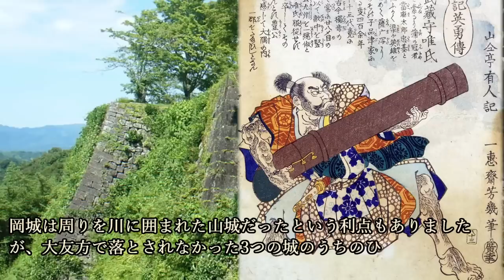『今楠木』見参！志賀親次、あの島津の猛攻をはね返す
～画像～

～音源～